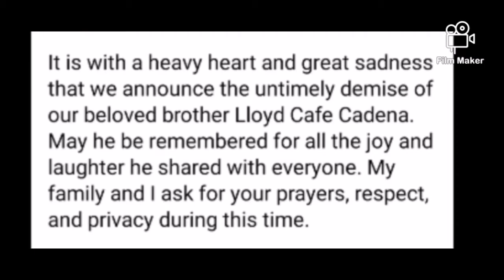Rest in Peace LLOYD CADENA..